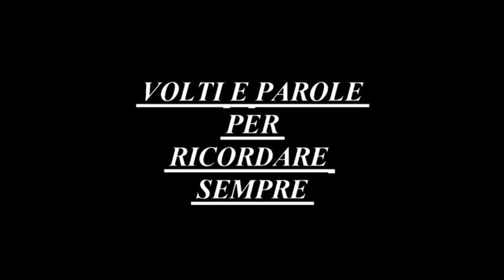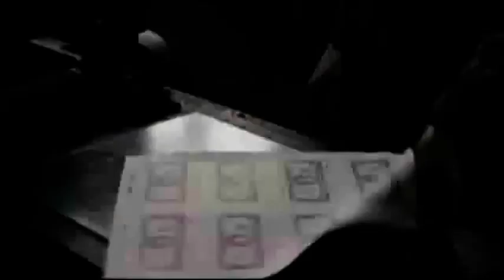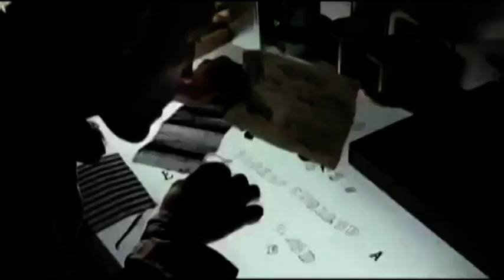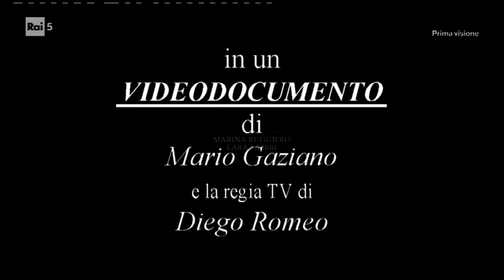Teleacras - Punto Fermo Day sul "Giorno della Memoria"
27 gennaio 2024, il “Giorno della Memoria” per commemorare le vittime dell’olocausto: su Teleacras Agrigento in onda uno speciale "Punto Fermo Day", a cura di Mario Gaziano e Diego Romeo, e con Maria Grazia Castellana, Mario Fantauzzo, Lillo D'Aleo e Giuseppe Gramaglia.